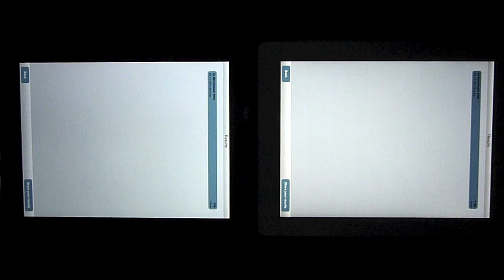iPad 1 vs. iPad 2 - Graphics Engine Performance Tests - iOSnoops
iPad 1 vs. iPad 2 - Graphics Engine Performance Tests - iOSnoops - More details